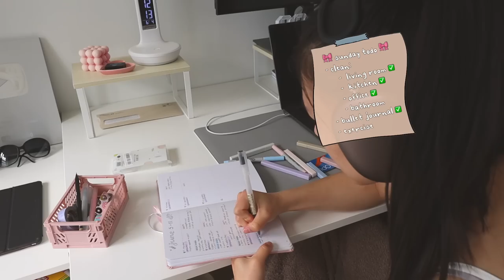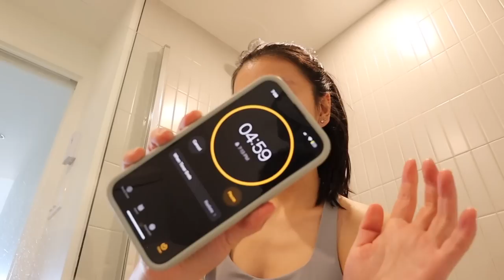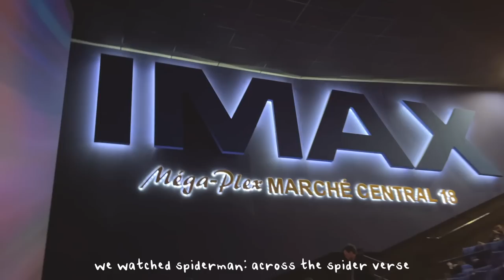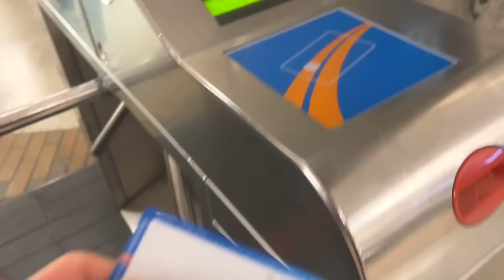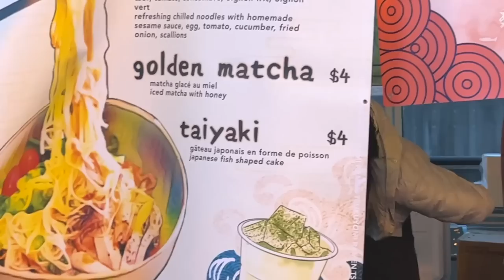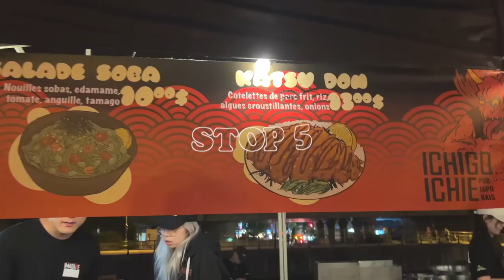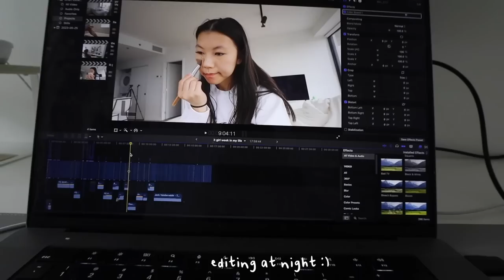productive week in my life! 💌 getting back on track with healthy habits / aesthetic vlog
welcome to an extremely productive week in the life! thank you flamingo for sponsoring today’s video! check them out

00:00 intro
00:25 sunday reset + clean with me
03:29 soccer + groceries
04:14 trying flamingo
06:04 bulgogi beef dinner
06:45 monday + avocado toast recipe
07:51 smoothie recipe
08:20 tuesday
09:16 ootd + movies
10:00 wednesday + lash extensions + soccer game
11:13 thursday
12:21 japanese festival (street food taste test)
15:41 amazon haul
16:59 friday
18:08 satisfying grocery restock
19:14 saturday + editing